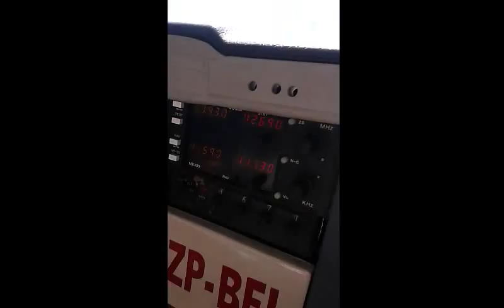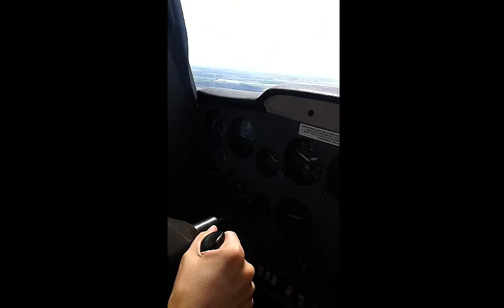Watch me as i fly for first time - Cessna 152 SGES intl